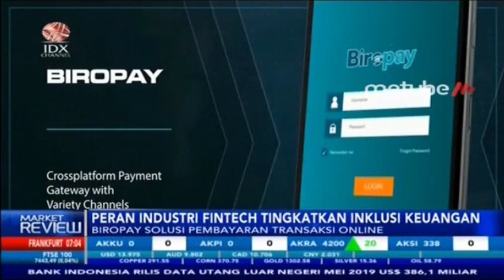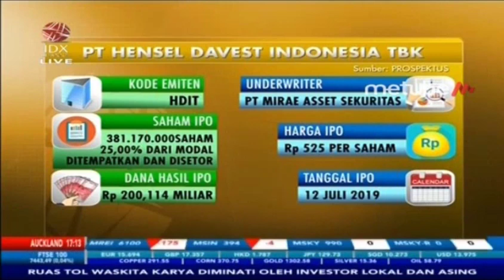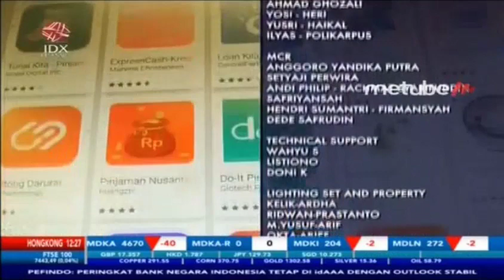KUPAS PROSPEK BISNIS HENSEL DAVEST INDONESIA PASCA IPO - MARKET REVIEW FULL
IDX CHANNEL - PT Hensel Davest Indonesia Tbk (HDIT) merupakan emiten teknologi finansial yang fokus bisnisnya di Indonesia bagian timur. Hingga saat ini HDIT telah memiliki empat entitas anak usaha yakni PT Biropay Indoteknologi Global, PT Emposh Sinergi Asia, PT Motransfer Otoritas Internasional, dan PT Doeku Peduli Indonesia.

Lalu bagaiman Prospek Bisnis Hensel Davest Indonesia Pasca IPO, dalam program Market Review telah mendatangkan CEO PT Hensel Davest Indonesia Tbk, Hendra David dan Direktur PT Hensel Davest Indonesia Tbk Edwin Hosan untuk membahasnya secara lebih mendalam.